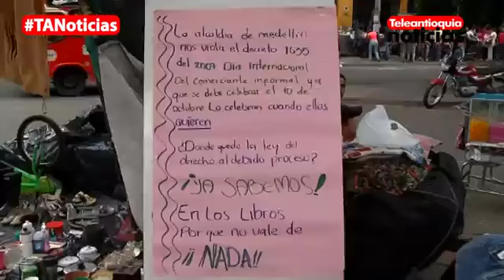16487 economics handel Teleantioqhia Comerciantes del Bazar de los Puentes no han sido reubicados